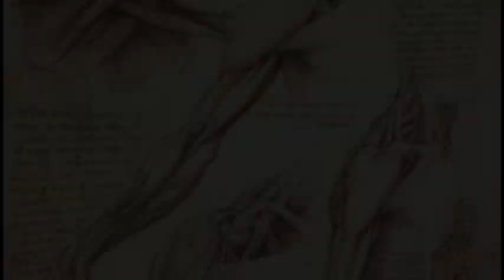November Artist of the Month: Emily Beam